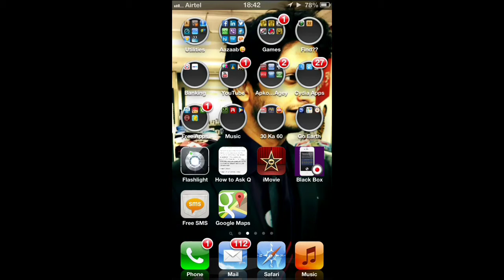How to send audio or video in wechat from iphone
Things to have jail brake ios6 iphone, ifile and wechat;)
Open ifile
Then locate the file and double click.
Click on the option which is written in  Chinese language.
And now select the contact.